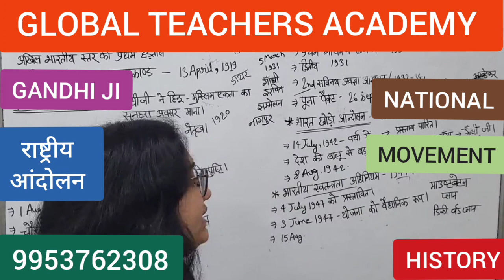राष्ट्रीय आंदोलन महात्मा गांधी